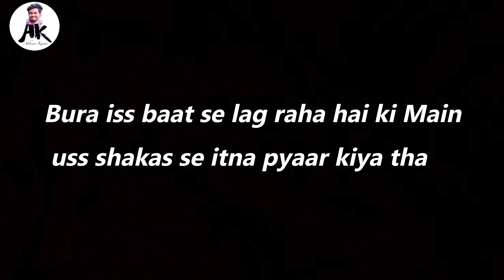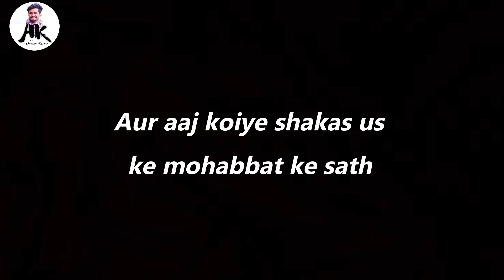Jismani mohabbat | Havas bala pyar karte ho | Abhisar kumar | Hindi poetry |broken heart 💔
Hi ,

"जिस्मो से खेलते हो और कहते हो प्यार है" jismani mohabbat
Aj kal log Havas bala pyar krte hai . usi ke uper ek  chota sa poetry likha hu ..nd es ka second part v jld aane bala so plz watch full video 🥰

 Lyrics - Abhisar kumar
Edited by - Abhisar kumar
Written and said by - Abhisar kumar

We will talk about each other in this through fellings , emotions, words❤️,

Keep smiling 😇
Keep loving 😇